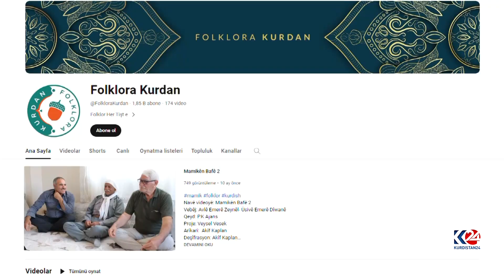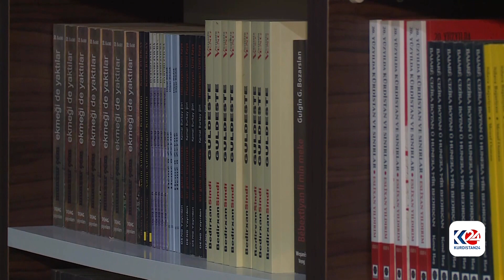Weysel Wesek 20 sal in hêmanên folklora kurdî berhev dike